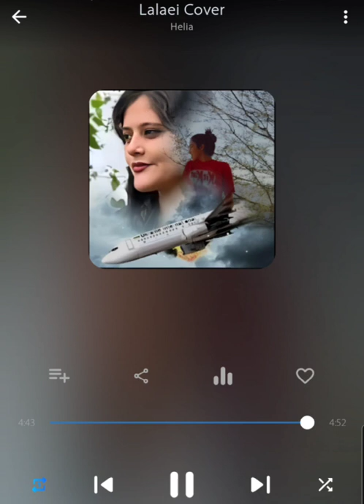اهنگ زیبای لالایی گوگوش. بیاد مهسا امینی عزیز و سایر از دست رفتگان mahsa amini